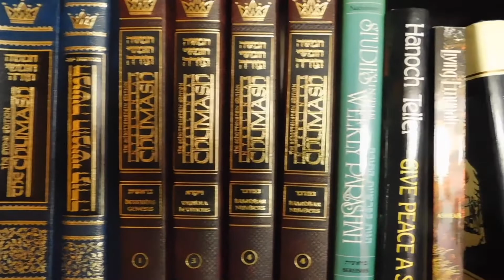My Saba was a "Shanghai Jew"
Bernhard Kiewe escaped one of the worst tragedies in human history. He fled the horrors of the Holocaust. This is the story of his journey.